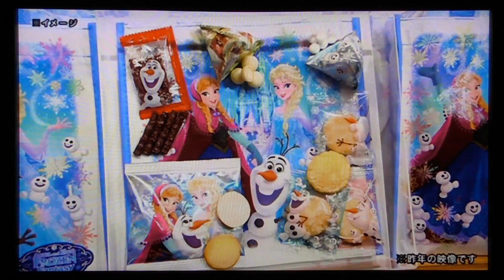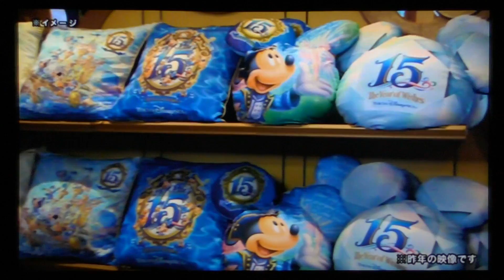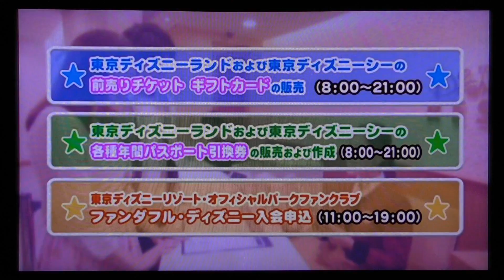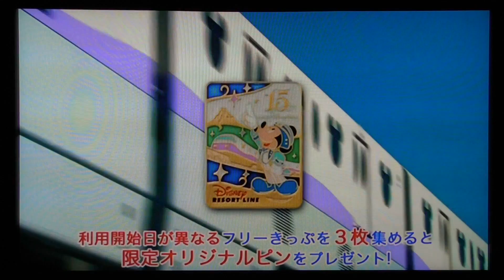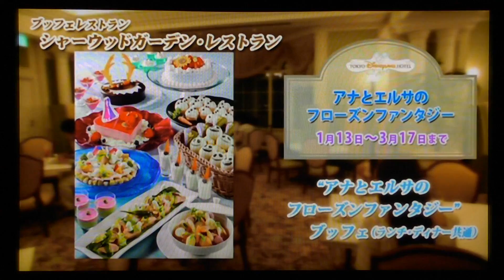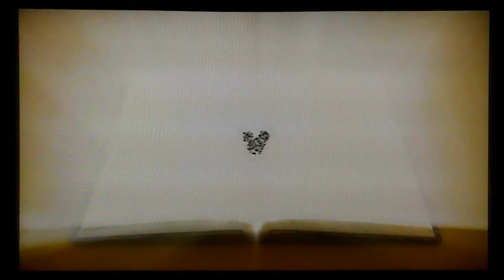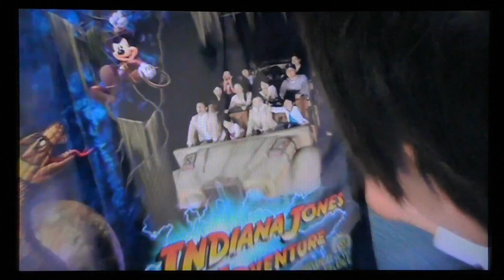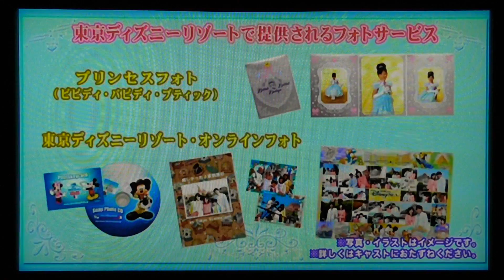(TwT)v TDR紹介ビデオ/2017年版【スタイル】アナ雪&ウッドチャック＆シャインオンなど紹介Ver. ※1/22撮影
オフィシャルホテルの部屋で見られる「TDR紹介ビデオ」Tokyo Disney Resort Styleの最新（2017）版を撮影してきました。ちなみに、同じものはミッキーバスの車内などでも見る事が出来るかと思います。常連の皆さんや詳しい方にとってはそれほどの情報ではないかと思いますが、あまり東京ディズニーリゾートをご存知ない方にとっては…けっこう分かり易いビデオだと思います。というわけで、宿泊したホテルの部屋のテレビ画面を撮影している関係で画質はそれなりですが…お泊まりした気分でどうぞ！ ^ ^ ;

TDS クリジャニ ～シャイン・オン !～ 夜回（ポンテベッキオより/リド中心～全景/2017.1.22）

TDL フローズンファンタジーパレード 2017（アナ＆クリストフ/メイン）1/22 初回

TDS クリスタル・ウイッシュ・ジャーニー ～シャイン・オン！～1/15夜回（ミッキー広場/座見）

TDS リドアイル＆ブルーさんメイン/ポンテベッキオからのCWJ（2017.1.3 / 2回目）

TDL ニューイヤーズ・グリ 2017 ※車ナシver. （1/3初回、トゥーンタウン奥）

TDL ニューイヤーズ・グリ 2017 ※車ナシver. （1/3初回、ホースシュー前/イン側）

最終回 クリスマス・キュイジーヌ/テーブル・イズ・ウェイティング（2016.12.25 ラス回）

TDL 新エリア「キャンプ・ウッドチャック」ショップ＆レストラン紹介 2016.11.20（日）

TDL 新エリア「キャンプ・ウッドチャック」グリーティング（ドナルド＆デイジー）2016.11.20（日）

TDS クリスタル・ウイッシュ・ジャーニー/ミッキー広場/立見左最前（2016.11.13）

オフィシャルホテルのTDR紹介ビデオ/通常版（両パーク案内編） ※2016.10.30撮影